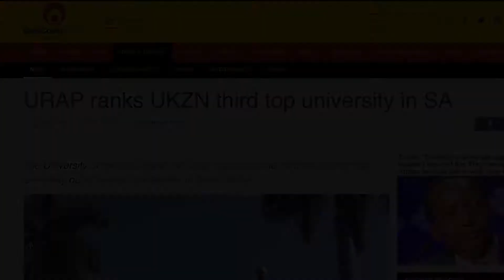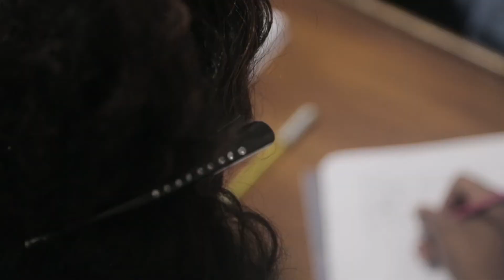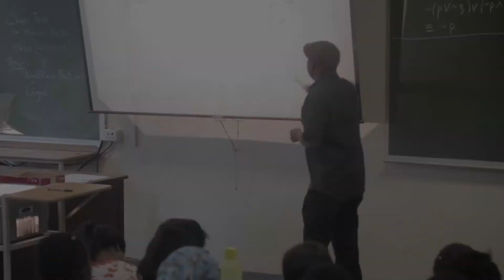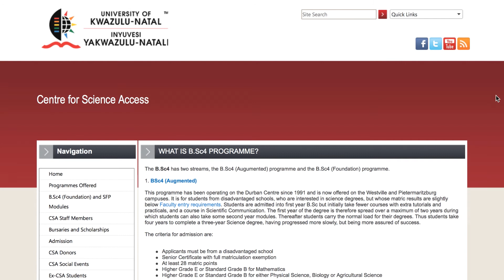Access programmes at the College of AES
This programme is for students from disadvantaged schools who are interested in a science degree but do not meet the entry requirements.

Those who are admitted are provided with a full year of foundation pre-university level modules, which include:  Mathematics, Physics, Chemistry, Biology and Communication in Science.